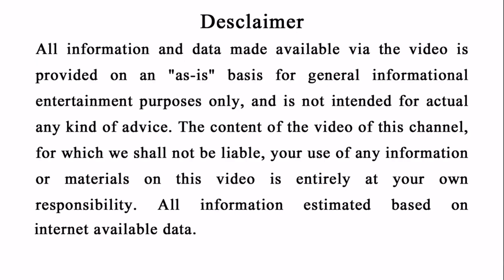ଆଗାମୀ ୨୧ ବର୍ଷ ପର୍ଯ୍ୟନ୍ତ ଏହି ରାଶି ହେବେ କୋଟିପତି || Odia Horoscope Tips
Ahi video re ame apananku kahibu je ehi rashi gudika agami 21 barsha parjyanta hebe kotipati.

Quory Solved-
ଆଜିର ରାଶିଫଳ, Ajira Rasifala, Today Horoscope Tips, Kumbha rashi Ra bhagya o bhabishya, Tula rashifal, Singha Rashifal, Mesha Rashifal, Bichha Rashifal, Kanya Rashifal.

My favourites-
odia bayagita
odia sadhubani
odia anuchinta
odia tips
odia vastu tips vastu bichara
odia nitibani
Odia online
Odia bohu
Durga stv
Super Odisha
Bernali odia